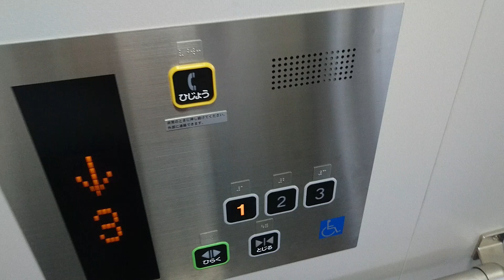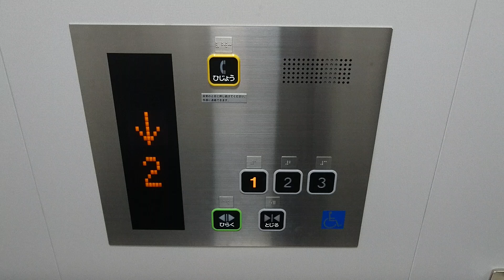東武大師線 大師前駅のエレベーター（東芝製）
－－説明－－－－－－－－－－－－－－－－－－－
東武大師線の終点「大師前駅」のエレベーターです。
機種はスペーセルGRで、更新前はおそらく油圧式のセレブラムVF、あるいはルミナスかと思われます。
観光地である西新井大師の最寄り駅のため、英語放送付きとなっています。なぜか到着時のみ、別のアナウンサーによる放送が行われます。
－－諸元－－－－－－－－－－－－－－－－－－－
メーカー：東芝
機種：スペーセルGR
用途：乗用
定員：11名
積載：750kg
アナウンス：○
駆動方式：MRL
停止階：1,2,3
設置数：1

－－住所－－－－－－－－－－－－－－－－－－－
東京都足立区西新井1